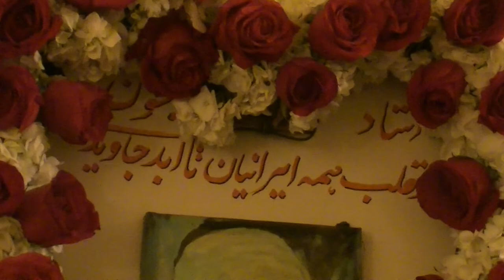The Greatest Contemporary Iranian Architect & Artist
Gratitude of Iraj Sarshar, Contemporary Iranian Poet at, love speaks
with Dr Masood Esmaeelzadeh